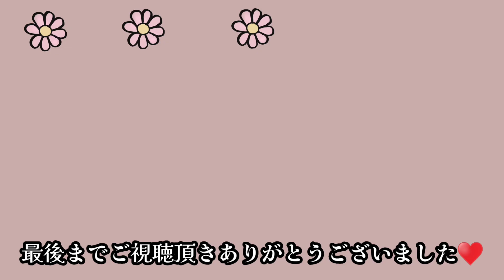【削除されるかも】知ると恐ろしい事実/何故、日本だけ癌やアレルギーが増えるのか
【登場ワンコ】
★ロングコートチワワ　ハルさん(♂)
　2019年9月25日生

★ロングコートチワワ　ヒナちゃん(♀)
　2020年5月28日生

動画内に登場する食器や調理器具やインテリアなどなど、ご質問いただくアイテムだったり実際に使用してるもの欲しいなぁと思っているアイテムを楽天ROOMで紹介しています♥こちらからでも購入できますので、ぜひご覧ください😊

★【ハルの欲しい物リスト】
Amazonの実際に使用しているアイテムや欲しいものを公開しています♪
動画内で登場しているアイテムやご質問いただくアイテムも掲載しています♪

ハル、ヒナの短い動画やちょっとした写真もアップしています♪
遊びにいらしてくださいね♪

☆動画編集ソフトPowerDirector内BGM